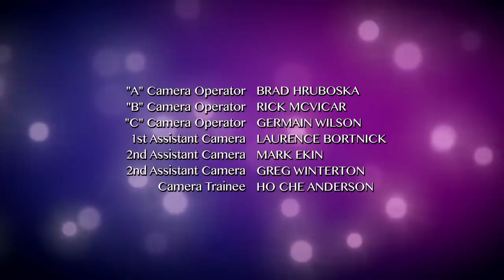The Next Step Season 05 Episode 09 A Tale Of Two Eldons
I don't own this at all.